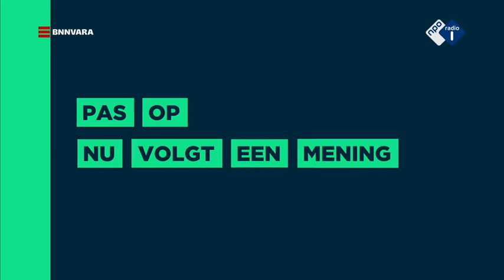De visie van FvD op het Nederland van 2040, volgens Marcel van Roosmalen | NPO Radio 1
Hoe ziet de visie van Forum voor Democratie op het Nederland van 2040 eruit? Marcel van Roosmalen deelt de plannen in De Nieuws BV: 'Zeehonden in de IJssel, vliegende auto’s, de grenzen van voor 1830 in ere hersteld en heropvoedingskampen voor linkse leraren'

| Dit is het officiële Youtube-kanaal van NPO Radio 1. NPO Radio 1 is de nieuws- en sportzender van de Publieke Omroep. Zeven dagen in de week, 24 uur per dag. Het nieuws van alle kanten.